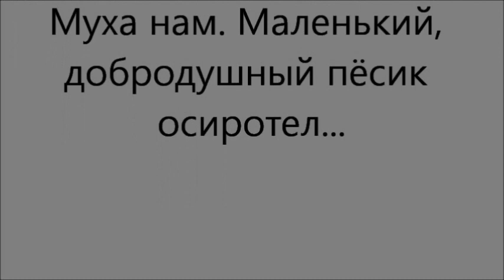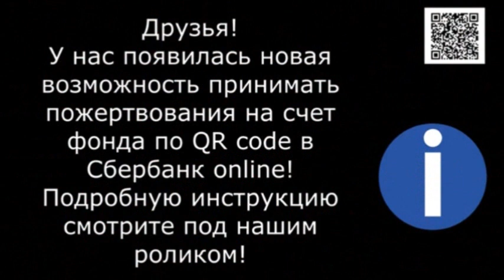Мух осиротел, но...